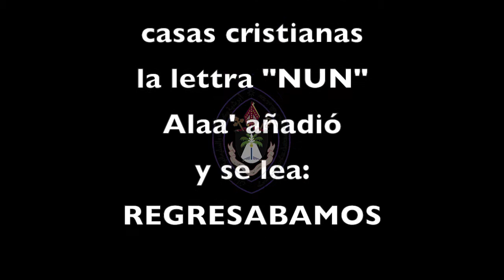de Regresso a Mosul Es